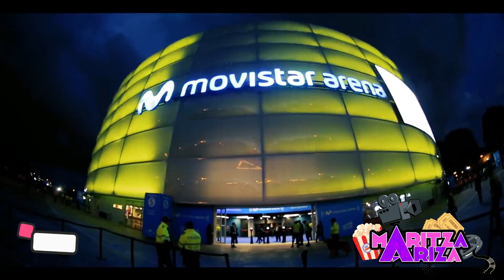🎸EL RITO DE SODA STEREO reactiva los conciertos con público presente MOVISTAR ARENA 🤘🏻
El próximo 30 de julio se llevará a cabo ElRitodeSodaStereo, un homenaje a la icónica banda argentina en el MovistarArena de Bogotá. Un repaso por lo mejor de la discografía con arreglos de cuerda originales y contará con la participación de músicos de la Orquesta Filarmónica de Bogotá. Los clásicos del rock en español que enamoraron al público nuevamente en el escenario.

EL RITO DE SODA STEREO primer concierto 2021 con público presente MOVISTAR ARENA